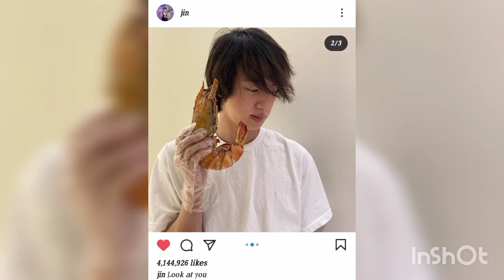Jin say look at me